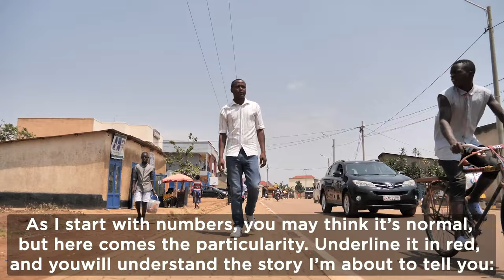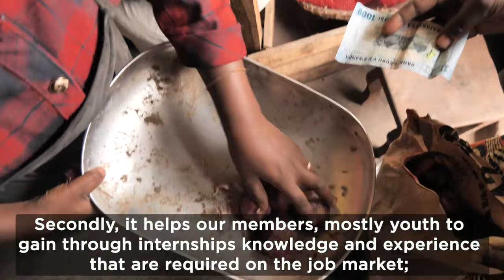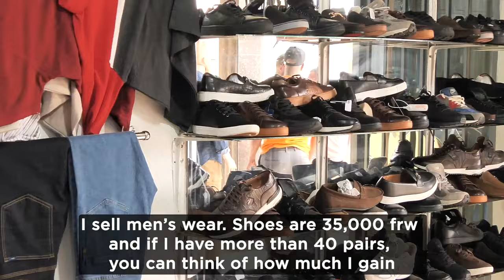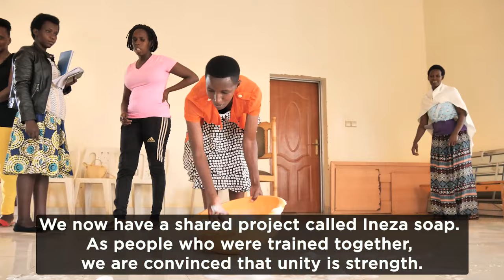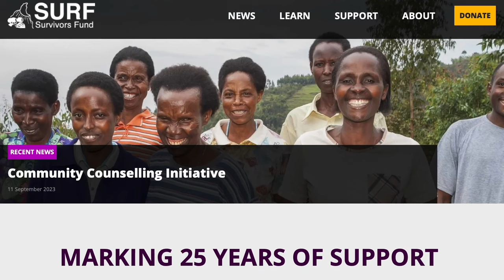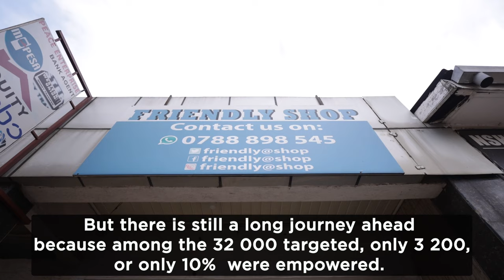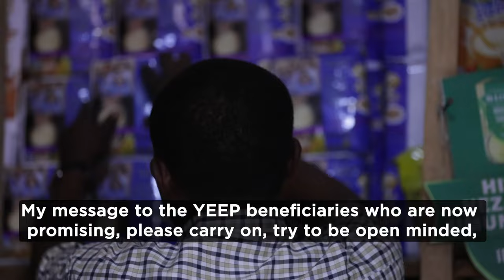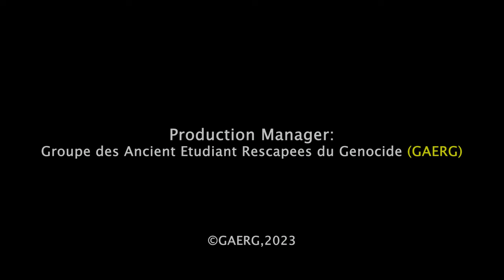Documentary film about Youth Economic Empowerment Project by GAERG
YEEP in three years (201-2023)

1. In February 2023, the National Institute of Statistics of Rwanda (NISR) published that Rwandans are 13,246,394. Among those millions of people, youth aged between 16 to 30 years are 8,649,896 which makes 65.3 percent of all Rwandans.

2. As I start with numbers, you may think it’s norma, but here comes the particularity. Underline it in red, and you will understand the story I’m about to tell you:

3. Of the 8,650,896 Rwandan youth, aged between 16 to 30 years, around 2,569,019 are unemployed. They don’t earn any income. Daily, or monthly as you and I. This is a big challenge, you can understand.

4. This huge number of unemployed Rwandan youth was published in early 2022, while towards the end of 2021 the Organisation founded by Rwandan Graduates Genocide Survivors (GAERG), had conducted research on the issue of unemployment in the youth survivors of the Genocide against Tutsi, and found that more than 32 000 university graduates and those who couldn’t complete their education levels had the same issue. After identifying the issue, GAERG thought of a durable way to help its members and initiated the Youth Economic Empowerment Project (YEEP) to help the youth finding jobs, earn money and develop themselves and the country as well.

5. GAERG’s YEEP project was well designed to empower the youth with knowledge that will help them earn incomes for long time.

6. In more than three years that YEEP has been supporting the young Genocide survivors, it’s now operating in Gasabo, Kicukiro and Nyarugenge in City of Kigali, Kayonza, Bugesera and Rwamagana in Eastern Province, and Kamonyi, Muhanga, Nyanza and Huye in Southern province.

7. Allow me to take GAERG cameras to the youth empowered through YEEP, to share with us their excitements.

8. This satisfaction, their potential and self confidence in being wealthy matches perfectly with GAERG partners expectations in this YEEP project.

9. YEEP has transformed the lives of many youth survivors of the Genocide who were jobless. That’s great news. But there is still a long journey ahead because among the 32 000 targeted, only 3 200, or only 10 percent were empowered. GAERG and its partners think that the quickest solution should be to bring more partners on board, to be able to reach the remaining.

10. It is true that more partners are needed but also, the empowered youth, as they continue to develop, they will look back, and help their colleagues. For them to reach that level, they still need their elders advice to accompany them and make them successful

11. GAERG is grateful. We are grateful to our partners in general, particularly our partners in YEEP.

12. Unemployment in Rwanda is generally on 17.2 percent, but let me focus on another category, then you will understand the story I was telling in a while.

13. Unemployment in women is at 19.2 percent. Unemployment in men are 15.5 percent. And it increases in the youth category aged between 16 to 30 as it stands at 20.4 percent. Speaking of this percentage in youth, you will also think about the 32 000 youth survivors of the Genocide against Tutsis. On the unemployment that they share with many others adds the consequences of the Genocide against Tutsis that they face day by day. The consequences of the Genocide against the Tutsi are painful, and they survivors more as years pass by, and it get worse when it links with unemployment, and makes them unable to earn some money that would help them in their basic needs. It hurts a lot and it’s one of the main causes of the deterioration of the mental health of the 32 000 youth survivors of the Genocide against Tutsi living in unemployment. This is the right time to support them create jobs, earn money, develop themselves and the country in general.